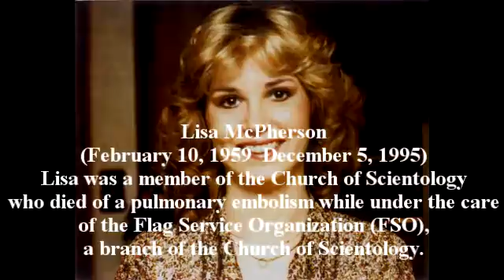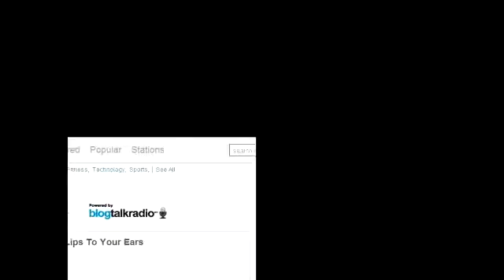IRS Payment Plan McHenry County IL